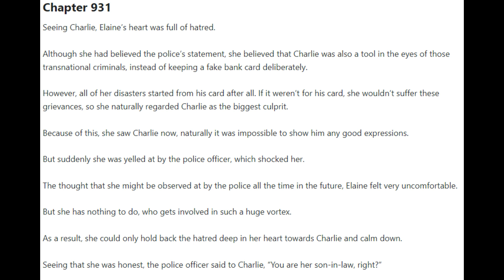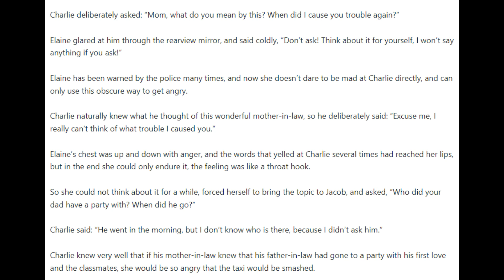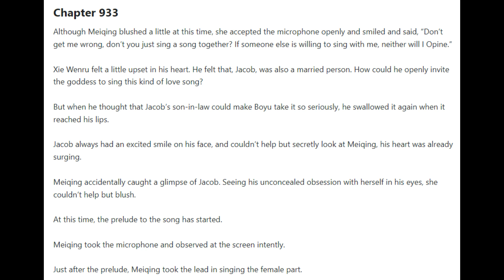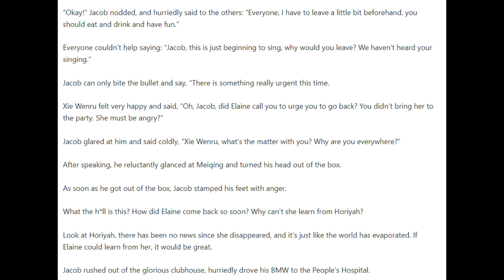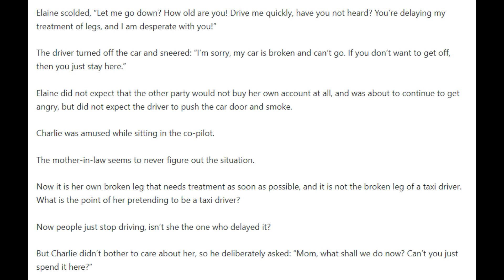Hero of Hearts Chapters 931 - 935